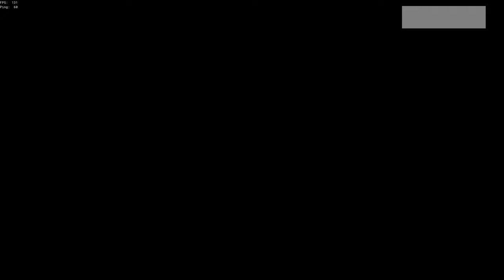Hows The Gally Crew This Bad?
it toke them over 2 hours to finish the FoF and yet still ended up sinking to me even with a brig hacker spam camping me for a hour.